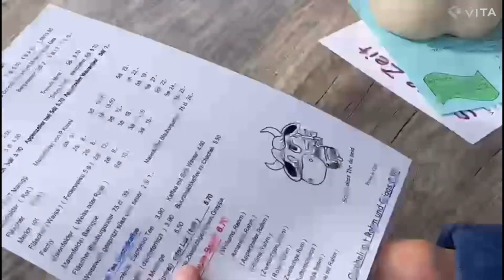St. Margrethenberg Vlog || Tibetan YouTuber || Tibetan Vlogger || Switzerland 🇨🇭